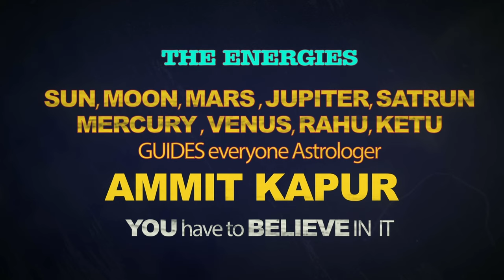WEEKLY PREDICTIONS FROM 24th JUNE TO 30th JUNE 2024 FOR CAPRICORN,AQUARIUS,PISCES ASCENDANT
YouTube : Astrologer Ammit Kapur Mystery of Life

YouTube : Astrologer Amit Kapoor Mystery of Life